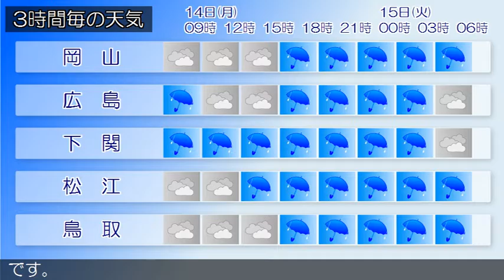2016/11/14 中国地方の天気予報 朝